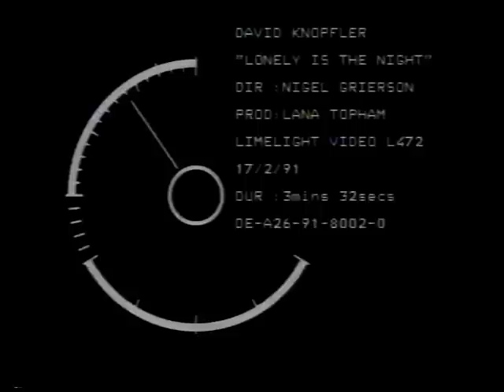Lonely Is The Night - David Knopfler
From the David Knopfler - Phonogram CD, "Lifelines"
Directed by Nigel Grierson and Produced by Lana Topham.
Taken from a VHS so please excuse the low resolution.